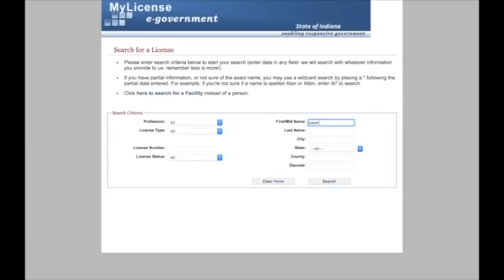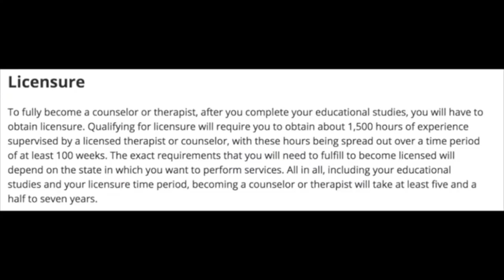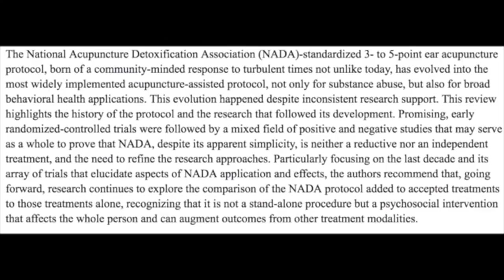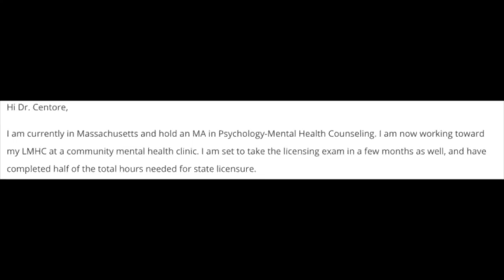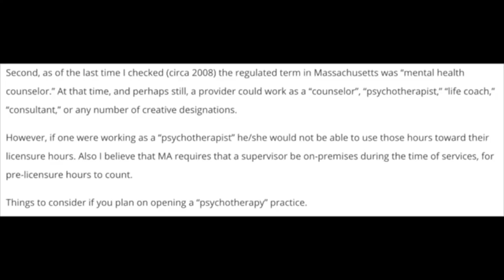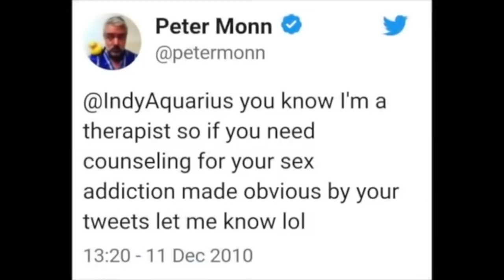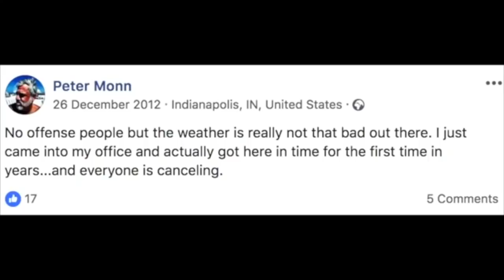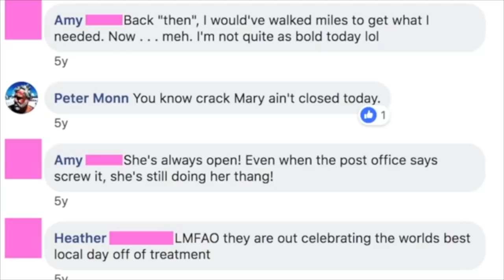Shane Dawson Kills His DOG Out Of Convenience?! Peter Monn Has RECEIPTS!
Part 7
They Apologized to Trisha Paytas! Is It Real? Hair By Jay Full Apology w Jeffree Star & Shane Dawson